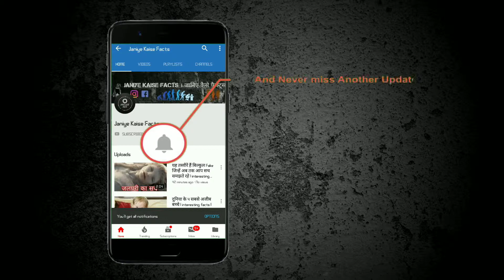गुयाना देश के रोचक तथ्य जो शायद आप नहीं जानते | interesting facts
1 - दोस्तों गुयाना दक्षिण अमेरिका के ऊपरी हिस्से में स्थित एक छोटा सा देश है जहां के ज्यादातर लोग भारतीय मूल के पाए जाते हैं.

2 - गुयाना में बहुत ही ज्यादा मात्रा में नदी मौजूद होने की वजह से गुयाना को नदियों का देश भी कहा जाता है.

3 - गुयाना की कुल आबादी का लगभग 36 प्रतिशत लोग अफ्रीकन मूल के और लगभग आधे से ज्यादा लोग भारतीय मूल के हैं.

4 - गुयाना में रहने वाले लगभग सारे हिंदू और मुसलमान भारतीय मूल के हैं जिनको अंग्रेज शासन के दौरान गुयाना ले जाया गया था.

5 - गुयाना की कुल आबादी में लगभग 29 प्रतिशत हिंदू 7.5 प्रतिशत मुसलमान और 57 प्रतिशत ईसाई रहते हैं.

6 - एक समय पर गुयाना एक ब्रिटिश कॉलोनी था यही वजह है कि साउथ अफ्रीका और भारत से इस दौरान काफी सारे लोगों को काम करने के लिए गुयाना ले जाया गया जो आज भी गुयाना में रहते हैं.

7 - भारतीय और अफ्रीकन के अलावा भी गुयाना में बहुत सी स्थानीय जनजाति मिलजुल कर रहते हैं और इस देश का नारा है, हम एक समाज एक देश और एक भविष्य हैं.

8 - 1978 में हुई आत्महत्या की घटना को एक सबसे बड़ी घटना के रूप में देखा जा सकता है लेकिन इसके अलावा भी गुयाना में बहुत आत्महत्या होती रहती है और वर्ल्ड हेल्थ ऑर्गेनाइजेशन के मुताबिक यह दुनिया का एक ऐसा देश है जहां सबसे ज्यादा आत्महत्या होती हैं.

9 - दक्षिण अमेरिका के ज्यादातर देशों में स्पेनिश बोली जाती है लेकिन गुयाना दक्षिण अफ्रीका का एकमात्र देश है जहां पर इंग्लिश बोली जाती है और इंग्लिश के अलावा भी यहां पर काफी मात्रा में हिंदी और उर्दू की बोली जाती है.

10 - गुयाना के लोगों का रहन सहन भारत से काफी अलग है लेकिन यहां की संस्कृति पर भारत का काफी प्रभाव देखा जाता है.

11 - गुयाना दक्षिण अमरीका के सबसे छोटे देशों में एक है और यह दक्षिण अमेरिका का तीसरा सबसे गरीब देश माना जाता है.

12 - गरीबी के बावजूद गुयाना की पढ़ाई इस पुरे क्षेत्र में सबसे अच्छी मानी जाती है.

13 - गुयाना के लोग क्रिकेट काफी पसंद करते हैं और यहाँ के ज्यादातर खिलाड़ी वेस्टइंडीज टीम के साथ खेलते हैं इनमें से सबसे परिचित नाम वेस्टइंडीज टीम के मशहूर प्लेयर ब्रेन लारा हैं.

14 - गुयाना का ज्यादातर हिस्सा घने जंगलों से घिरा हुआ है और यहां पर दुनिया का दूसरा सबसे ऊंचा झरना पाया जाता है.

15 - गुयाना में चलने वाली करेंसी गुयाना डॉलर है और भारत का 1 रूपया गुयाना का लगभग 3$ होता है.